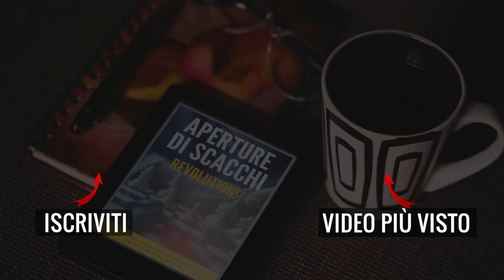Carlsen Distrugge Bill Gates in 12 secondi a Scacchi